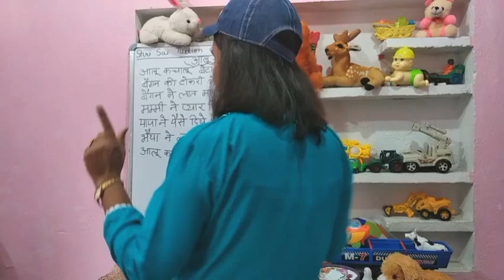Aloo Kachaloo Beta Kahan Gaye The ll आलू कचालू बेटा कहां गए थे ll Kids poem ll kids song ll